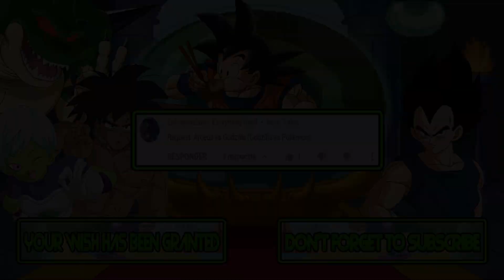M.U.G.E.N. Battles | Arceus vs Godzilla | Pokémon vs Godzilla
Mugen Battles Arceus vs Godzilla Pokémon vs Godzilla

Video Requested by Enfinitebalance Everything itself

► Downloads ◄

► Songs ◄

♪ Godzilla - Monster of Monsters! (NES) Music - Boss Battle Varan ♪